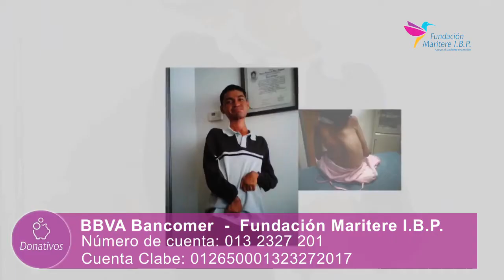Fundación Maritere - Apoyo al paciente reumático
En "Fundación Maritere" trabajamos para apoyar integralmente a pacientes con enfermedades reumáticas de escasos recursos.